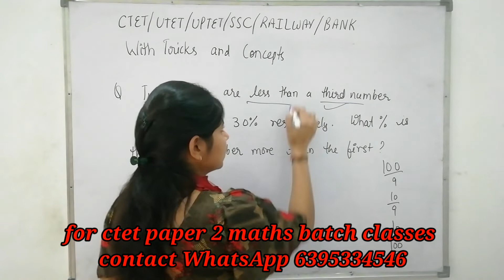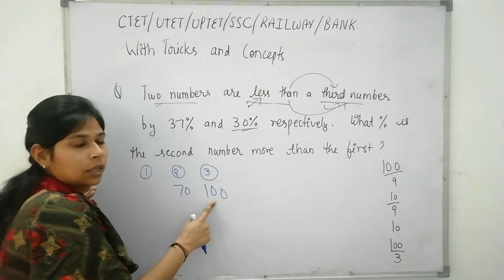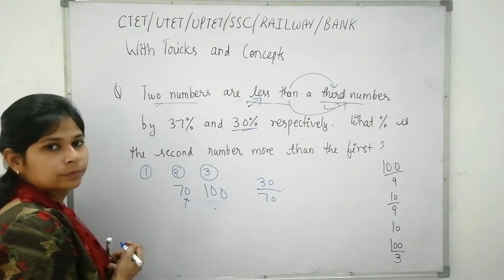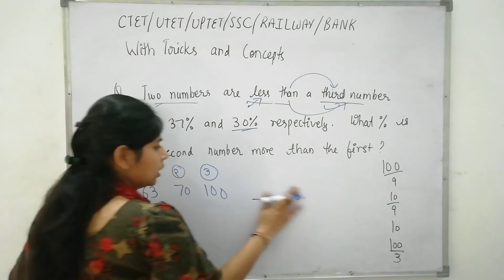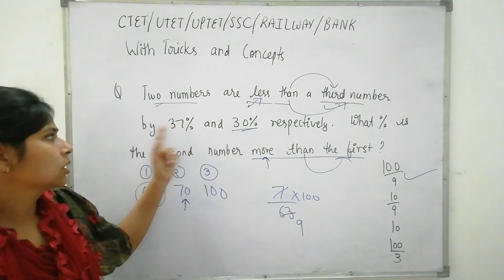ctet2022 🔥🔥CTET MATHS PAPER 2 MATHS | PREPARATION | PERCENTAGE QUESTION | FOR UPCOMING CTET exam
LCM HCF RELATED QUESTIONS
 LCM HCF question for ctetpaper2
LCM HCF question for HTET
LCM HCF question for utet
CTETPAPER2 MATHS PREPARATION
ctet maths paper2
ctetmaths
ctet maths paper 2 online preparation
ctet maths paper
CTET
UTET
UPTET
REET